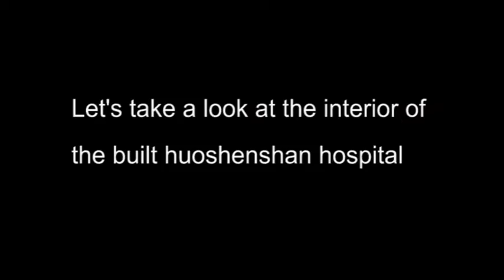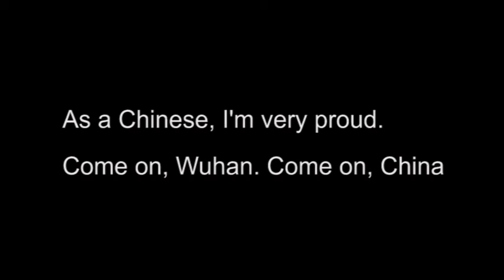Just need 10 days to build the "火神山” hospital !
As a Chinese, I'm very proud.
Come on, Wuhan. Come on, China.